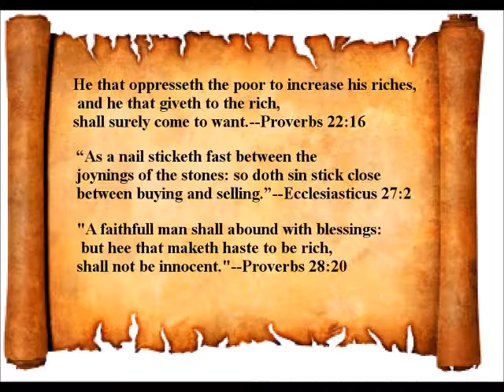Trump Keeps Changing Story-Downfalls of Addictive Social Media Technology-Real vs Fake Love